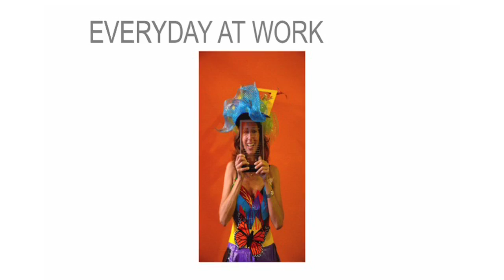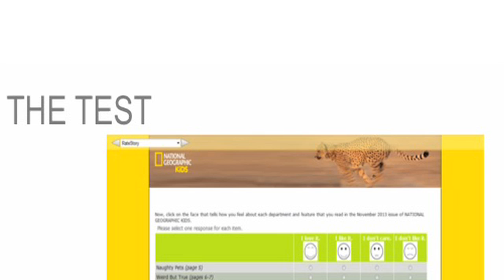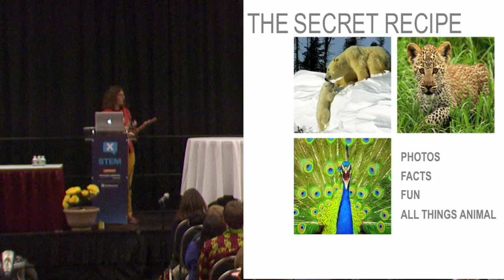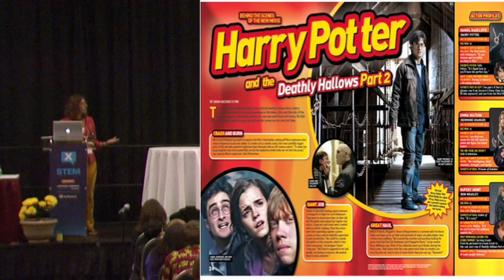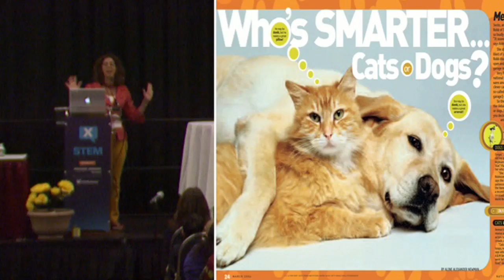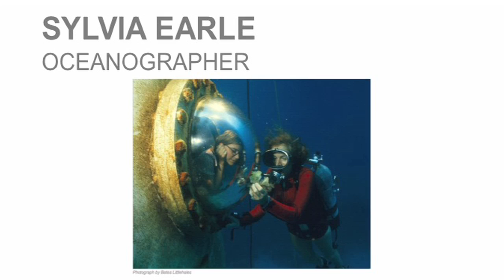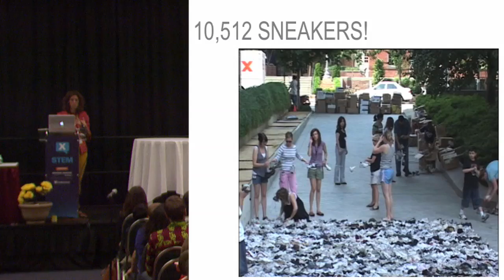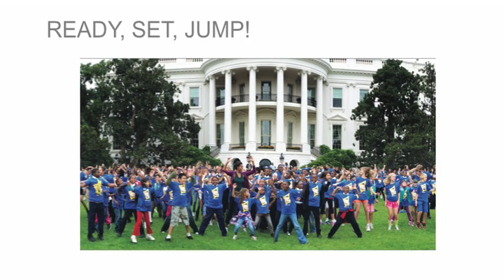X-STEM Presentation with Melina Bellows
Melina Bellows, National Geographic Society’s Chief Education Officer, proclaims that she has the coolest job in the world.  Listen in as she describes a typical day on the job at National Geographic at the inaugural X-STEM Symposium on April 24, 2014 in Washington, D.C.